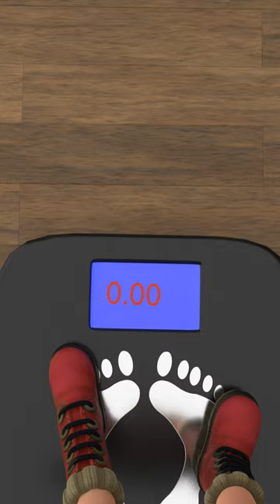Ellie Is Checking Her Weight and Jay is Disturbing Her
In this hilarious short, Ellie is checking her weight and Jay is being disruptive. But when Ellie starts losing weight, Jay starts to worry and risks messing everything up.

This shorts is a great way to teach character animation, and it's sure to make you laugh. Ellie and Jay will teach you all about weight loss and how to deal with annoying people in hilarious and engaging ways. So what are you waiting for? Watch this shorts now and laugh your way to better study habits!